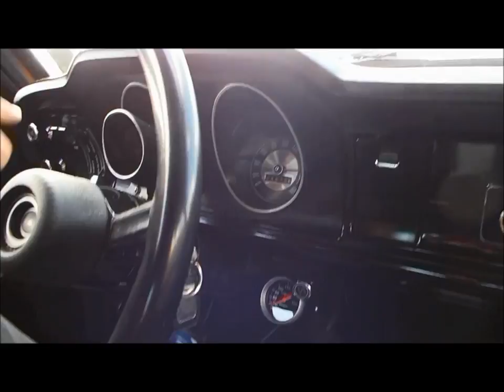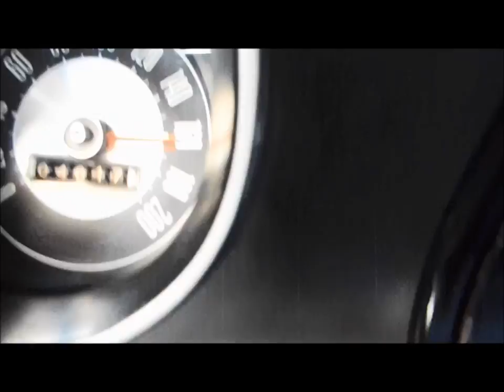Minha primeira vez dirigindo um Maverick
Esse é o Maverick GT 1974 do Carlos de Curitiba.
No primeiro dia do encontro em Águas de Lindóia, 19/06/14, ele me deixou dirigir. Ainda estou com a mesma cara de bobo, sentindo o coração bater mais forte.
Muito obrigado meu amigo!
A história do vídeo continua no blog.